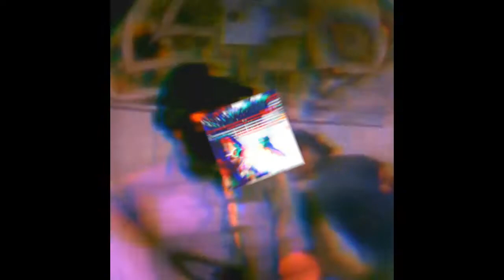Research Chemikoolz - Kona With No Rona (Official Music Video)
'Kona With No Rona''
was written by Ryan Turk & Michael Lee Martin
Recorded and produced by Ryan Turk & Michael Lee Martin

Music Video: Directed by Michael Lee Martin & Ryan Turk
Edited by Michael Lee Martin